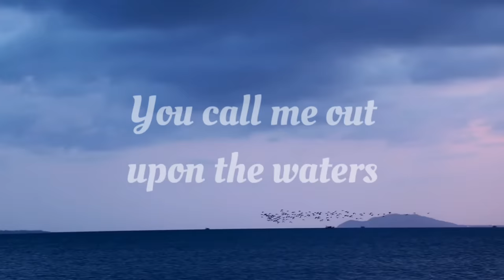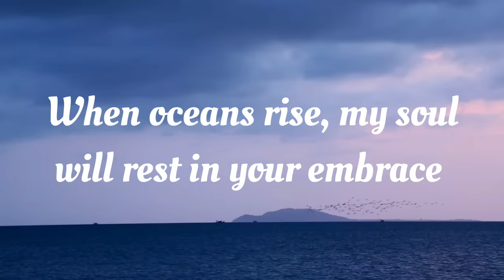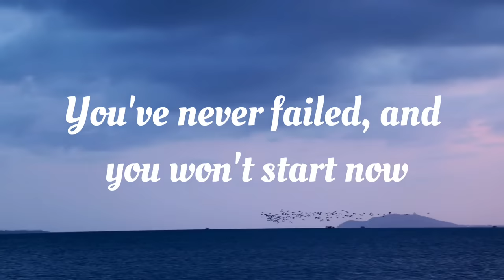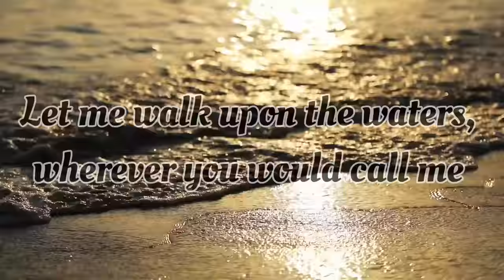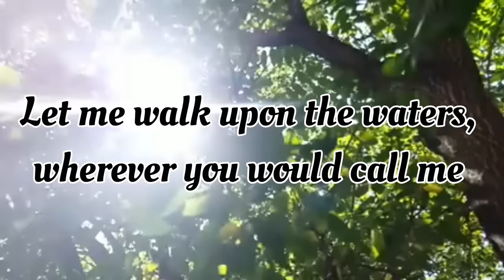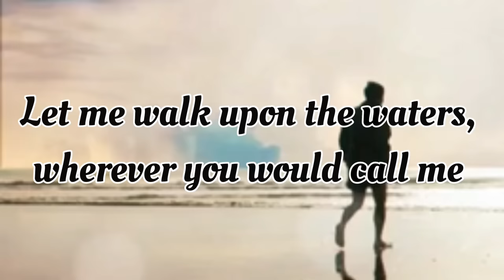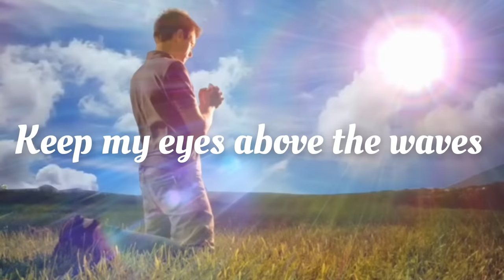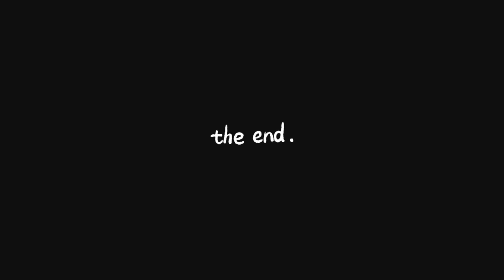Hillsong - Spirit Lead Me (lyrics video)